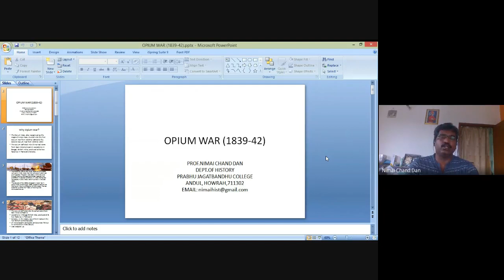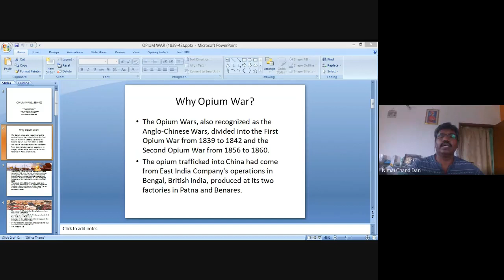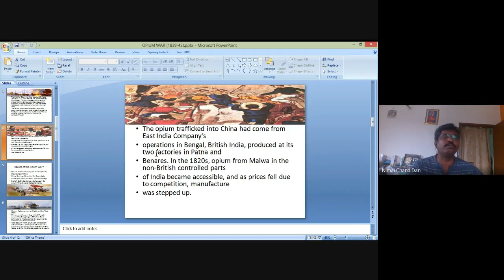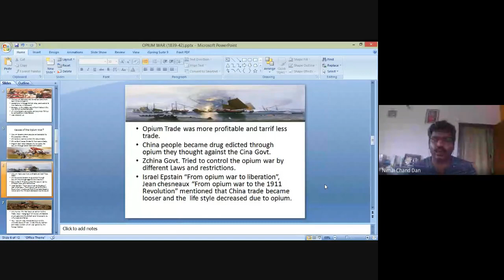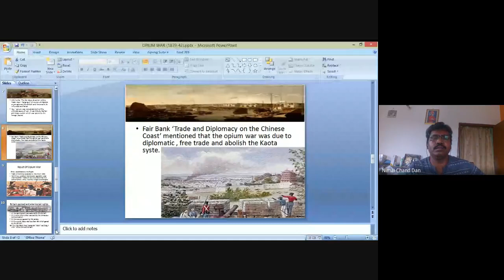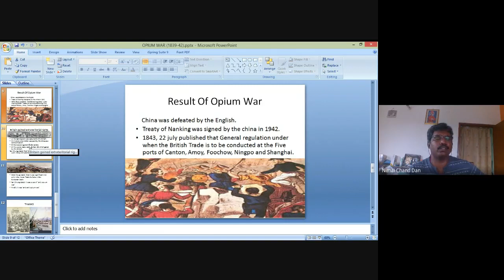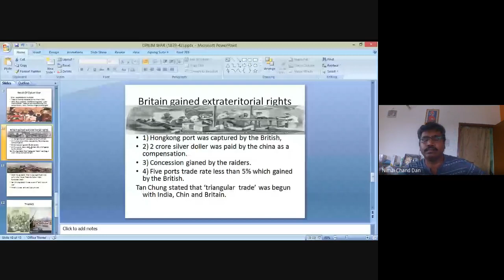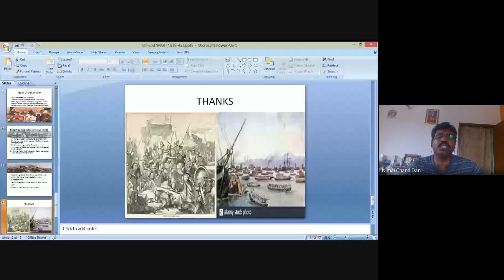OPIUM WAR IN CHINA (1839-42)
The Opium Wars, also recognized as the Anglo-Chinese Wars, divided into the First Opium War from 1839 to 1842 and the Second Opium War from 1856 to 1860.
The opium trafficked into China had come from East India Company's operations in Bengal, British India, produced at its two factories in Patna and Benares.